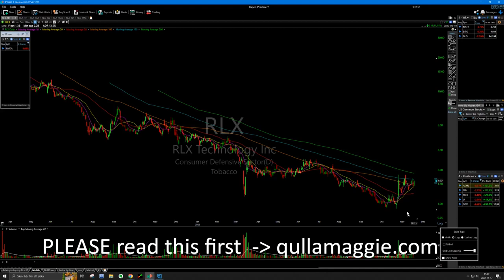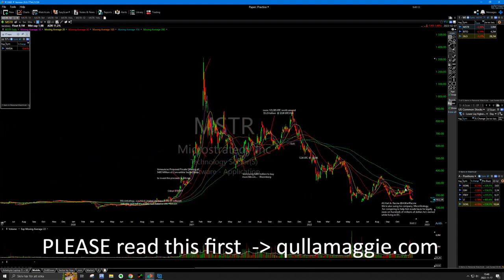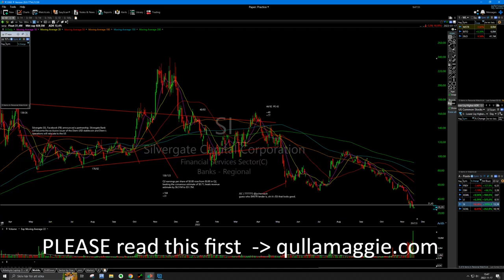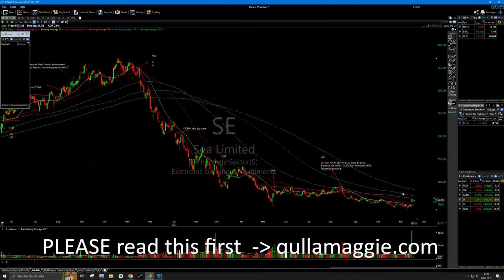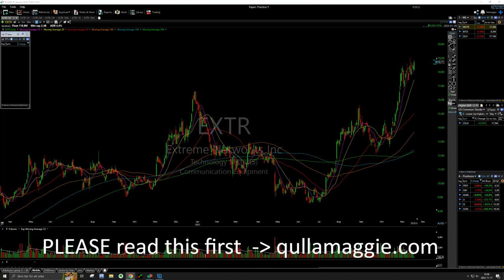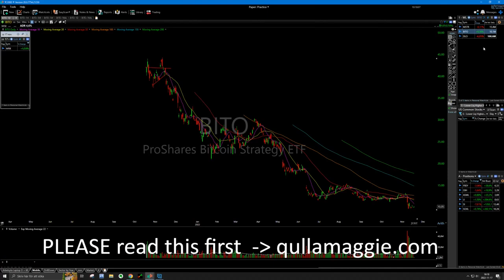Stream Highlights, market analysis, Livermore talk, more...